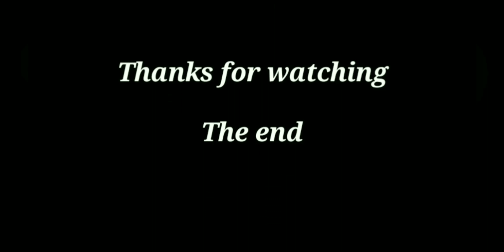Congratulations+Surprise+ Gameplay with legends ft.Mr gamer boy and ft._Gamergirlxd_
@Tasrif BG